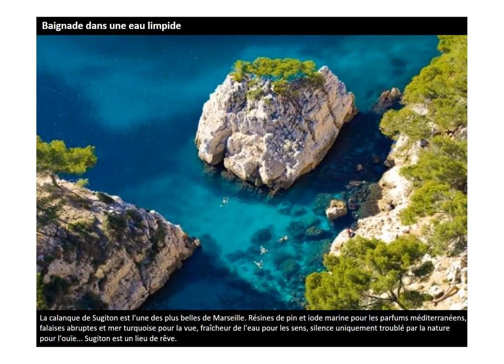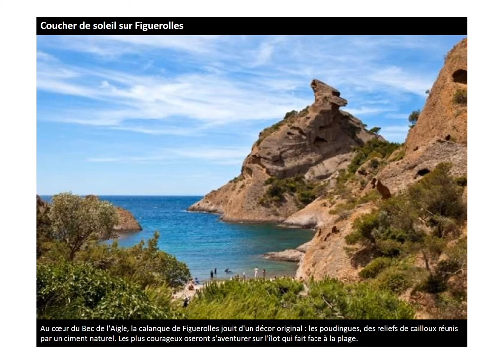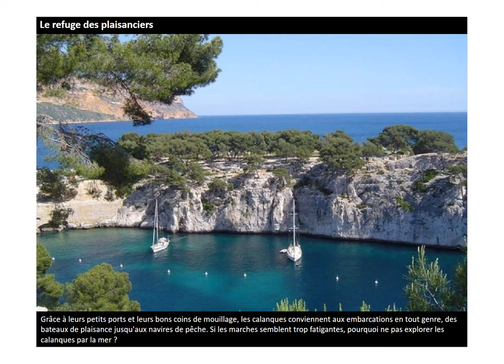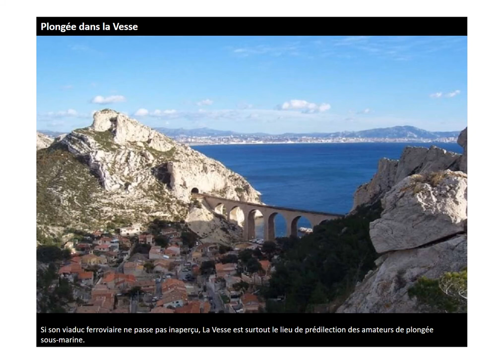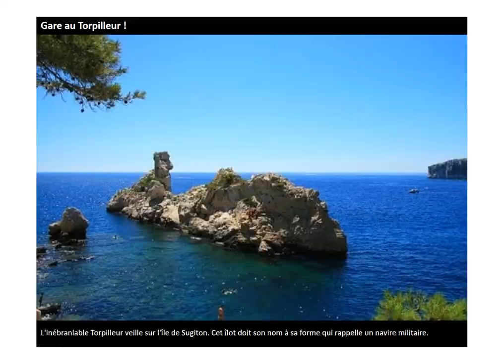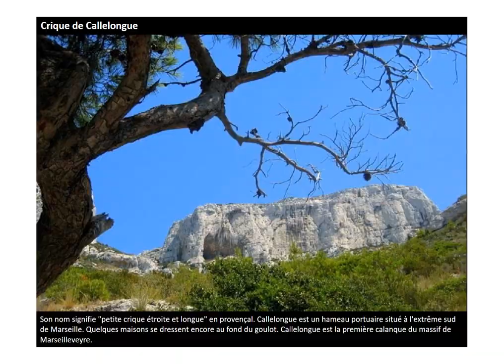Cabotage dans les calanques méditerranéennes